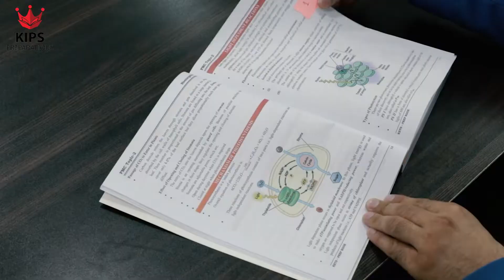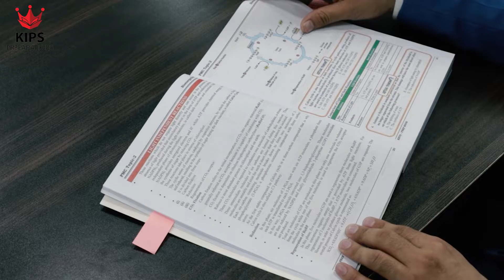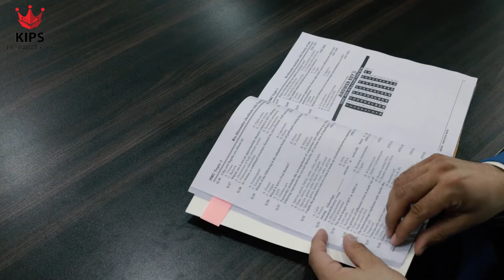KIPS Publications | National MDCAT Books 2021 Edition - Biology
👉 Practice, Prep & Logical Reasoning Books for National MDCAT (As Per PMC Syllabus) Are Now Available.